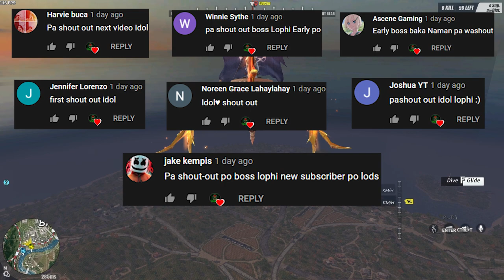THE ULTIMATE PLAY SAFE!!! WITH TITO PAT!!! (DUO SQUAD)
PARATING BAKBAKAN SO PLAY SAFE NAMAN TAYO HAHAHAHA WALANGHIYA PANUODIN NYO TO GUYS ANG TECHNIQUE PARA MAKA CHICKEN HAHAHAHAHA!!!

--PC SPECS--
Ram - 64gb